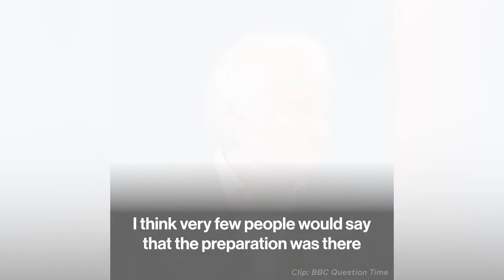We Were Totally Unprepared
'It's the lack of our preparation which was the start of our trouble'.